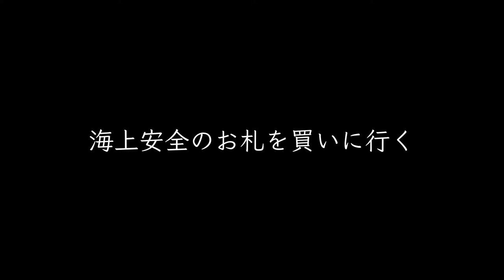【マイボート】新年の安全祈願のやり方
ボートの楽しみ方や維持メンテナンスなど、マイボート・レンタルボートに関する動画を配信しています。
数あるボートの楽しみ方のほんの一部ですがご参考になれば幸いです。

今回は新年に毎年やっている安全祈願のやり方をご紹介します。
人それぞれありますので、参考にお考え下さい。

船は表側（船首側）に神様（女神様）が宿るとされています。
ですので、船上でのトイレはトモ側（船尾側）でしましょうね！

今後共不定期で動画をアップしていきます。
リクエストなどコメントにてどしどしお寄せ下さい。